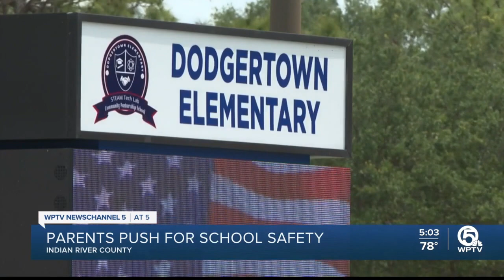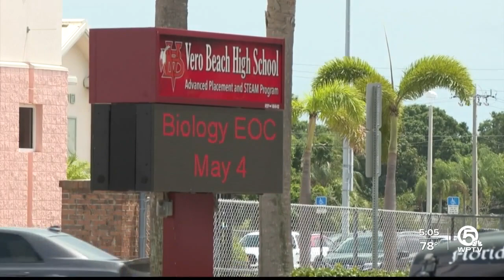Indian River County parents push for beefed-up school security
A group of Indian River County parents plans to go before the school board Monday to emphasize safety in schools.